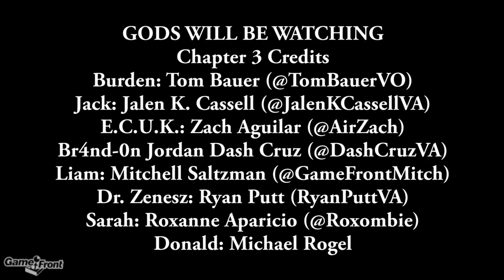Gods Will Be Watching Walkthrough With Voice Acting - Chapter 3 Part 1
This is part 3 of our Gods Will Be Watching walkthrough, played by Mitchell from GameFront and voiced by a bunch of his friends. Gods Will Be Watching is a point and click survival game that plays out in a series of chapters that are all self contained in a single scene. Players must juggle several responsibilities and make tough decisions to ensure their survival.

Me and my friends provided all of the voices in this video because we thought it'd be fun. If you happen to be in the market for voice actors, hit us up!